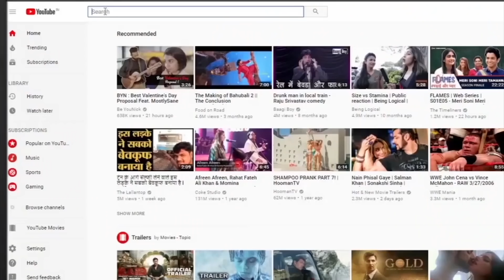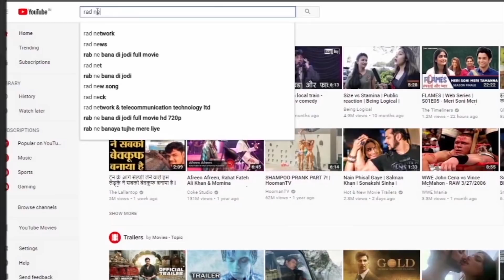भारतीय सिनेमा की ट्रेजडी क्वीन : मीना कुमारी ।RAD Network।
Meena Kumari was an Indian film actress, singer and poet under the pseudonym Naaz, who starred in classic films of Hindi Cinema. Popularly known as The Tragedy Queen